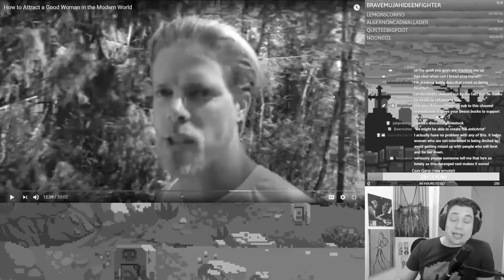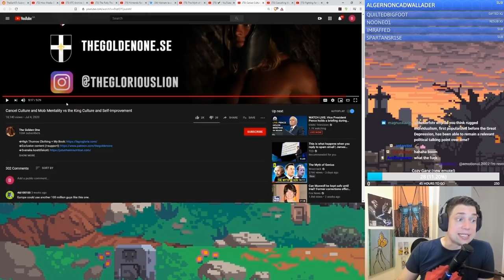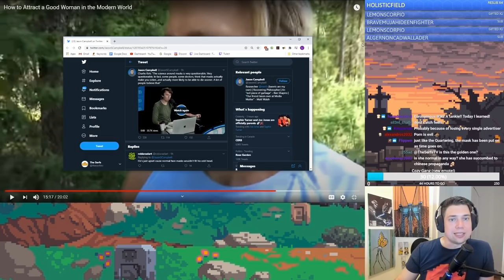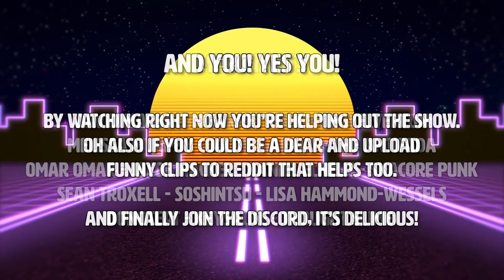The Golden One and How to Find Your Tradwife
The Golden One is coming for your eggs.

►BITCOIN - 3FxZvUqBiXN9ZJ7KGETo81KgK1WFHykKZQ
►LITECOIN - MNyAmy6rbv3H8VavFeZSqeQ1Ahw3hEfj2Y
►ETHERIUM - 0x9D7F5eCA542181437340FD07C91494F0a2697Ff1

►BITCOIN - 3FxZvUqBiXN9ZJ7KGETo81KgK1WFHykKZQ
►LITECOIN - MNyAmy6rbv3H8VavFeZSqeQ1Ahw3hEfj2Y
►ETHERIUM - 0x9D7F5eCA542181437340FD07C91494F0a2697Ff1